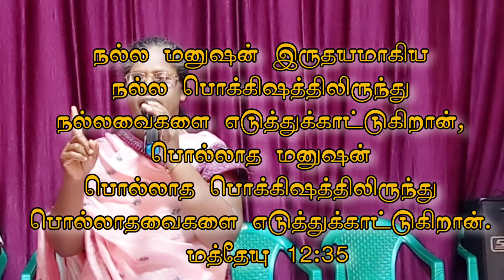கர்த்தர் விரும்பும் நல்ல இருதயம்| Sis. Margirate Devadass| Tamil Christian message